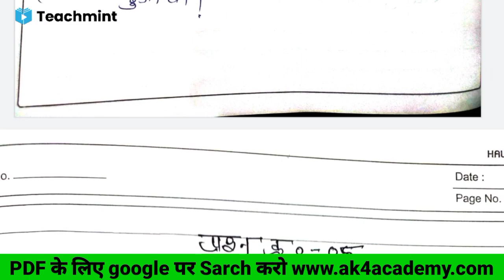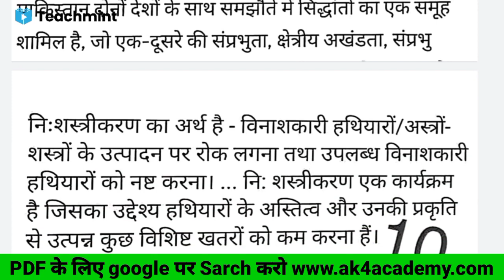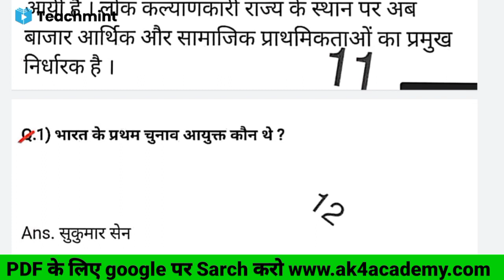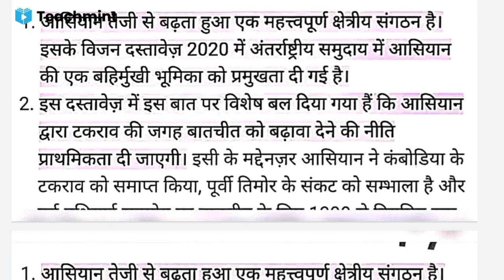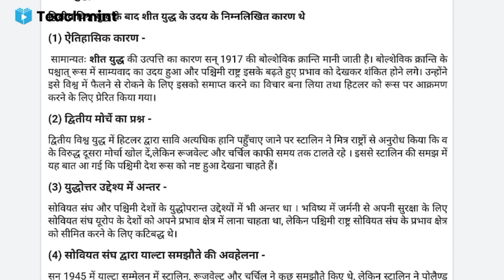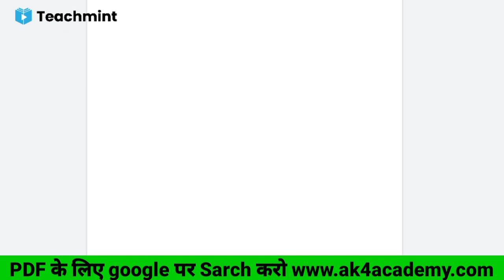class 12th political science preboard paper solution/ 12th rajniti vigyan paper solution teachmint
class 12th political science pre board paper solution/pre board 12th rajniti vigyan paper solution

Mp Board Class 12 real Political Science Pre Board Exam Pepar original Solution
Class 12th main subject Kaksha 12 pre Board pariksha Hindi paper solution
Kaksha 12 pre Board pariksha English paper solution
Arts subjects Pre Board pariksha paper solution Pre Board pariksha ka political science paper answer
प्री बोर्ड परीक्षा 2021 22 कक्षा 12वीं विषय राजनीति विज्ञान
प्री बोर्ड एग्जाम 2022 कक्षा 12वीं विषय राजनीति विज्ञान पेपर प्री बोर्ड परीक्षा कक्षा 12 वीं राजनीति विज्ञान पेपर सलूशन
solution pre board exam 2022 class 12 rajniti vigyan
pre board exam 2022 class 12 rajniti vigyan paper full solution
कक्षा 12वीं राजनीति विज्ञान प्री बोर्ड परीक्षा पेपर हल 2022/12th
political science free board paper kaksha barahvin rajniti vigyan free board paper
kaksha barahvin rajniti vigyan pri board paper pura HAL
kaksha barahvin rajniti Shastra board paper kaksha barahvin pri board paper rajniti sampurn solve
kaksha barahvin pri board paper rajniti full solution kaksha barahvin pri board paper rajniti vigyan 2022 class 12 rajniti Shastra board paper sampurn solve
kaksha barahvin rajniti Shastra pre board paper full solution
kaksha barahvin rajniti Shastra board paper pura HAL 2022
barahvin rajniti vigyan pri board paper 2022 vigyan pri board paper kaksha barahvin 2022
rajniti vigyan pri board paper sampurn 12 kaksha rajniti vigyan paper kaksha barahvin board
rajniti vigyan paper kaksha barahvin pri board kaksha barahvin rajniti vigyan pri board pariksha paper HAL
kaksha barahvin rajniti Shastra paper 2022
class 12 political science pre board paper class 12 political science pre board paper full solution
12 political science free broad paper 2022
class 12 rajniti vigyan pri board paper full solution class 12 nolitical science board exam nanerclass 12 rajniti vigyan pri board paper full solution
class 12 political science board exam paper barahvin particle science pre board paper free board paper kaksha barahvin rajniti vigyan free board paper kaksha barahvin rajniti vigyan
free board paper class 12 political science free board pariksha paper class 12 political science 2022 political science class 12 pre board paper 2022 political science 12 pre board paper full solution
Rani jeev vigyan kaksha barahvin pri board paper rajnitik vigyan kaksha barahvin pri board paper
kaksha barahvin rajniti paper 2022
class 12 rajniti vigyan pri board paper MP board class 12 rajniti vigyan 3 board paper pura हल
class 12 rajniti vigyan exam paper free board class 12 political science exam paper free board full solution free board paper full solution kaksha barahvin rajniti vigyan
free board paper sampurn solve 12 kaksha barahvin rajnit
vigyan sampurn sawal kaksha barahvin rajniti vigyan pri board paper
rajniti paper kaksha barahvin pri board 2022
political science full solution, hindi solution, priboard pariksha 2021-22, preboard exam rajneeti shastra, kaksha 12 priboard exam, rajneeti vigyan kaksha barahavin, class 12 political science, pri board pariksha ke paper, rajneeti shastra ka paper, hindi ka paper class 12, english ka paper class 12, rajneeti shastra full solution,